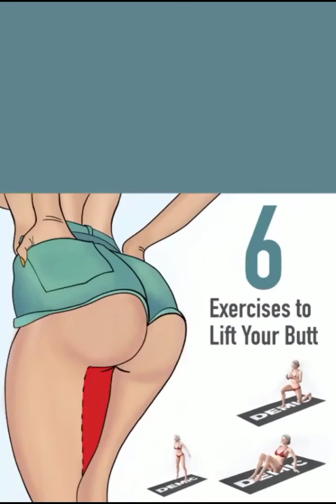excercise at home | exercise to lose weight fast at home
weight loss excercise at home | trend fitness zone
Belly fat workout | Belly Fat burning excercise | Belly Fat loss | trend weight loss
Weight loss Excercise at home | 30 minutes excercise challenge |
feed
Lose Weight | Exercises To Lose Belly Fat | Exercises To Lose Weight
Weight Lose Belly Fat Exercises | Weight Loss Exercises At Home | Exercises To Lose Weight